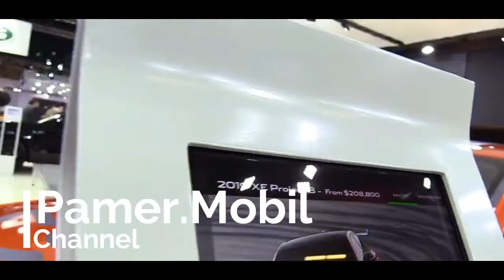2019 Jaguar XE Project 8 | Exterior and Interior Walkaround & First Look | Auto Show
2019 Jaguar XE Project 8 | Exterior and Interior Walkaround & First Look | Auto Show